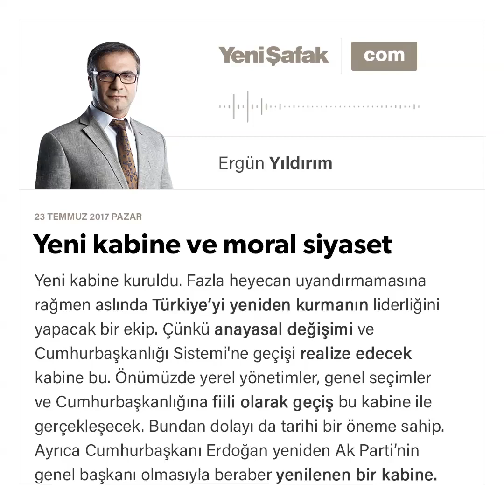Yeni kabine ve moral siyaset-Ergün Yıldırım- 23.07.2017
Yeni kabine kuruldu. Fazla heyecan uyandırmamasına rağmen aslında Türkiye’yi yeniden kurmanın liderliğini yapacak bir ekip. Çünkü anayasal değişimi ve Cumhurbaşkanlığı Sistemi'ne geçişi realize edecek kabine bu. Önümüzde yerel yönetimler, genel seçimler ve Cumhurbaşkanlığına fiili olarak geçiş bu kabine ile gerçekleşecek. Bundan dolayı da tarihi bir öneme sahip. Ayrıca Cumhurbaşkanı Erdoğan yeniden Ak Parti’nin genel başkanı olmasıyla beraber yenilenen bir kabine. Bundan dolayı da önem taşıyor. Metal yorgunluğunu aşan ve yeni yol haritasını temsil eden bir kabinenin kurulması hükümet açısından da Türkiye açısından da büyük bir ehemmiyet taşıyor.